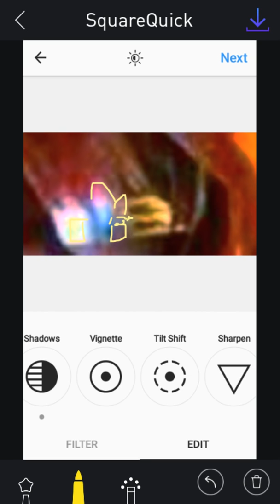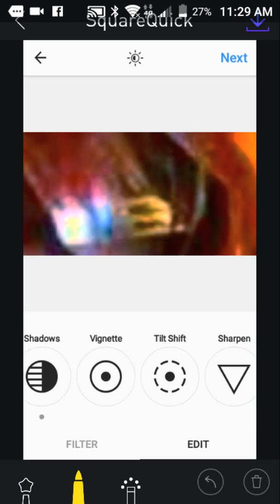Surgeon w/2 suitcases at PARTY????